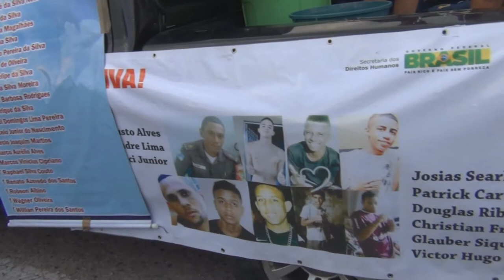2014 03 Março 20 Chamada Caminhada Chacina 2014 Fala Adriano